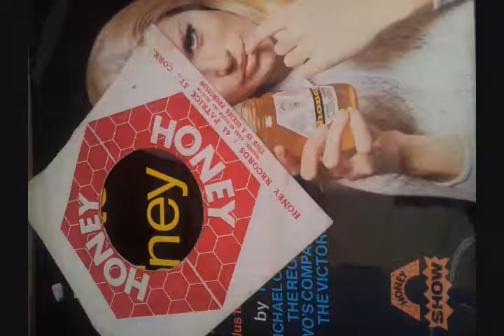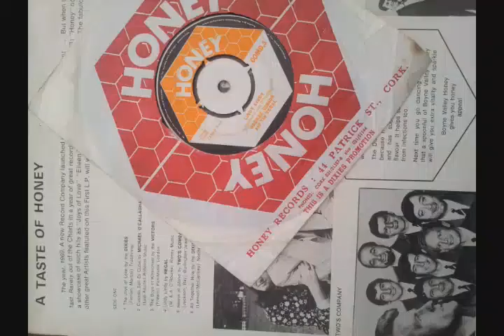George Gibson and the Regal, Lindy Lindy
A.K.A The Regal showband on the Honey record label